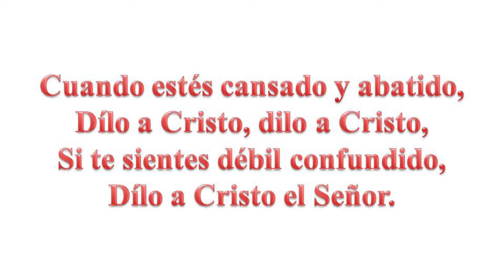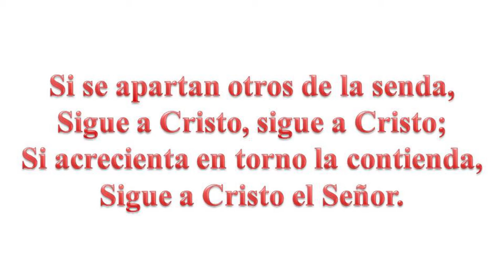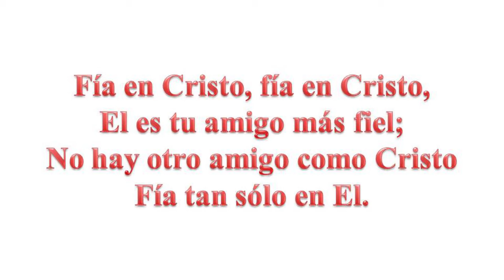337 Dilo a Cristo